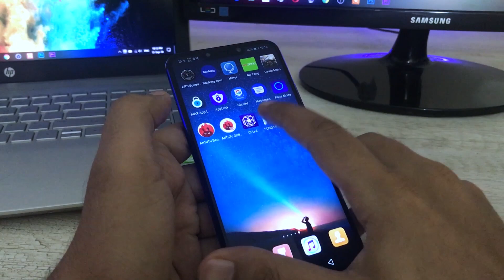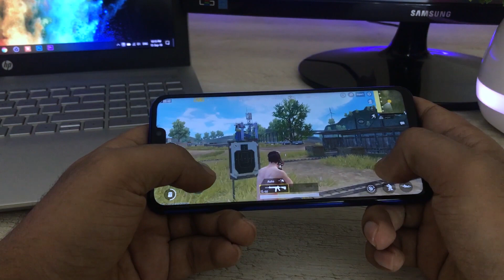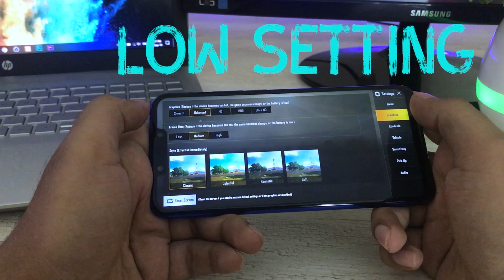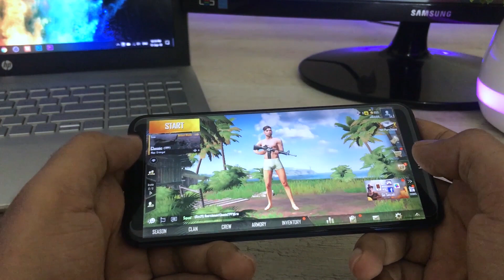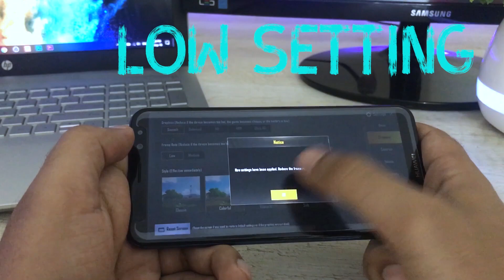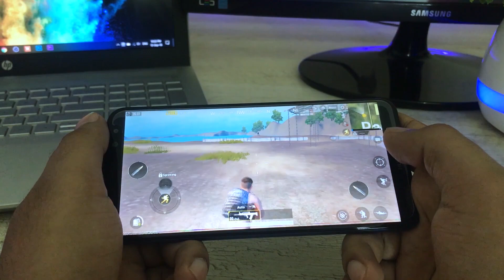Huawei Nova 3i vs Mate 10 Lite Pubg Performance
in this video i m going to test the performance of the pubg mobile in both devices nova 3i and mate 10 lite